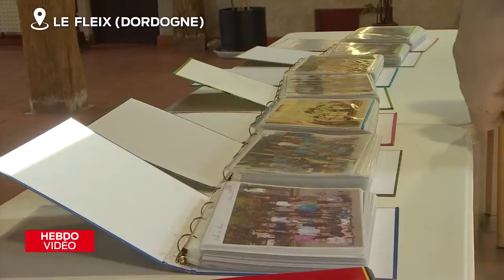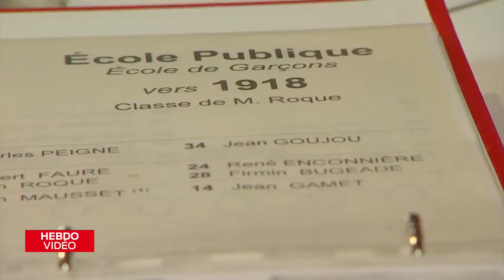L'hebdo vidéo - 11 octobre 2019